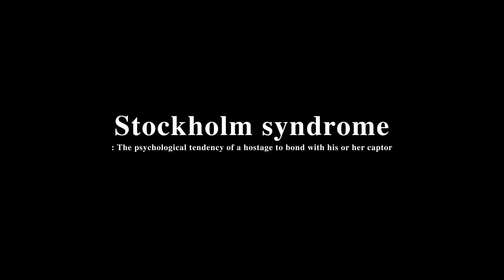Stockholm (2018) Trailer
Stockholm (original title) | R | 1h 32min | Comedy, Crime, Drama | 27 June 2019 (Russia)
Based on the absurd but true 1973 bank heist and hostage crisis in Stockholm that was documented in the New Yorker as the origins of the 'Stockholm Syndrome'.
Director: Robert Budreau
Writer: Robert Budreau
Stars: Mark Strong, Noomi Rapace, Ethan Hawke